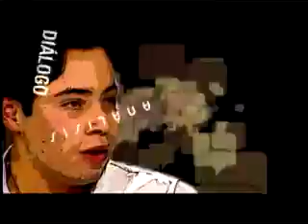"Las encuestas en el escenario electoral" Bloque 4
Programa del domingo 11 de Mayo de Esta Casa No Es Hotel sobre "Las encuestas en el escenario electoral".

Acompañan a Susana Bejarano Auad, Mario Cañipa, Carlos Cordero y Manuel Mercado.